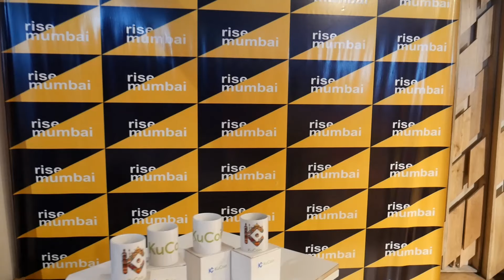Why Indian Gov. Not Regulating Crypto ? Ft. Opinder Singh | Naimish Sanghvi | Kucoin Meetup India